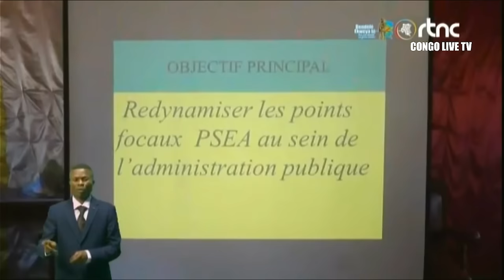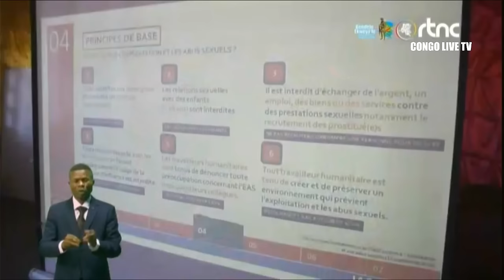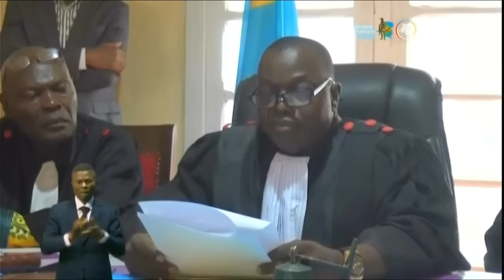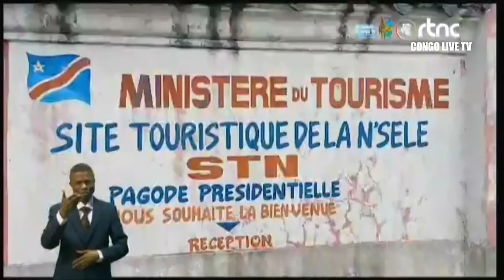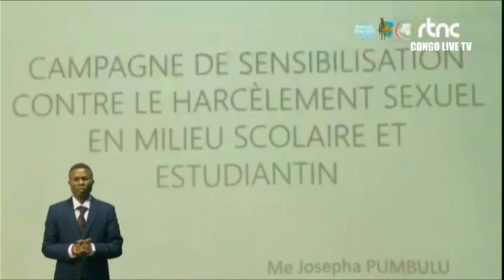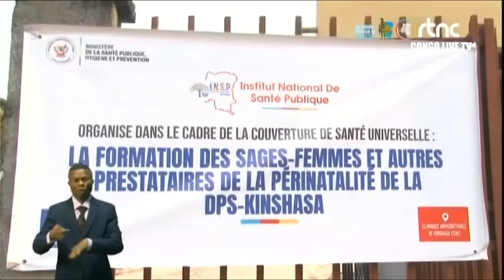🔴RDC : SUIVEZ LE GRAND JOURNAL DE CE MARDI LE 18.06.2024 RTNC EDITION 19H00